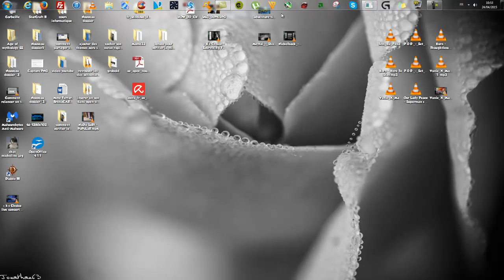comment déplacer votre de tâche toute version windows